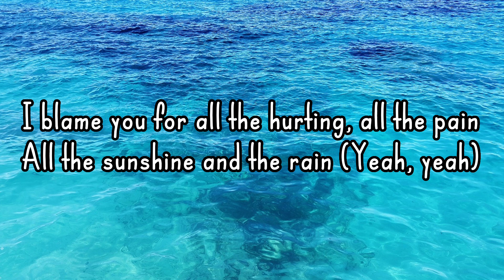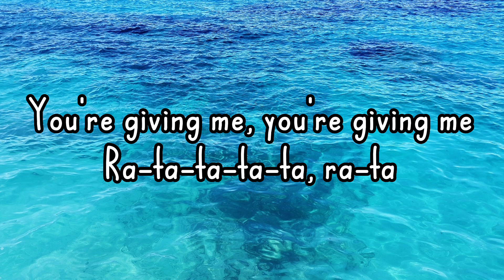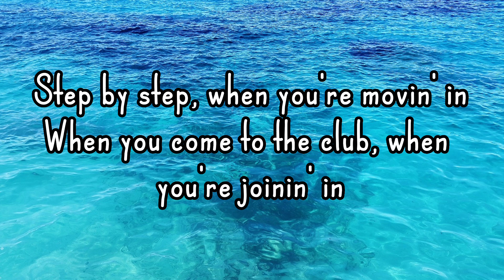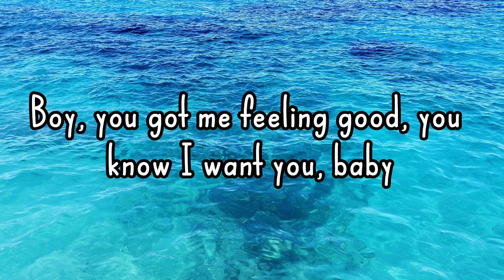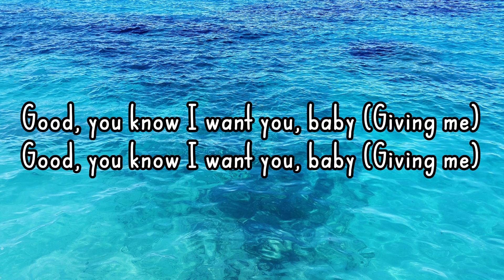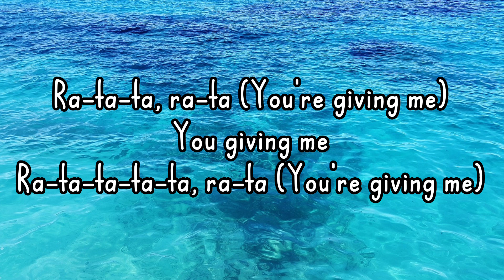Jazzy - Giving Me (Lyrics)